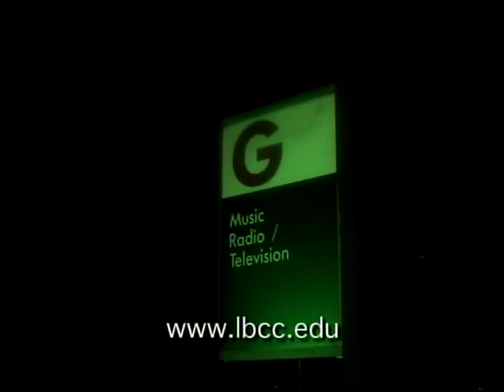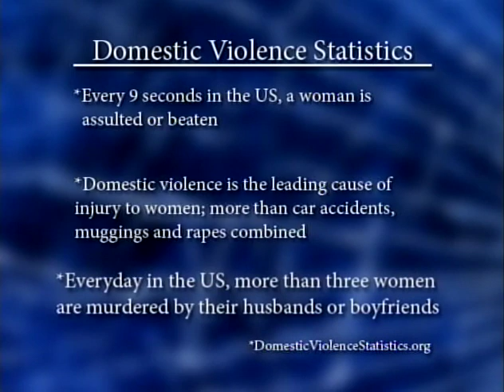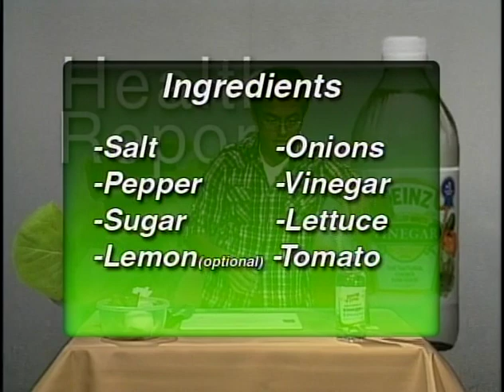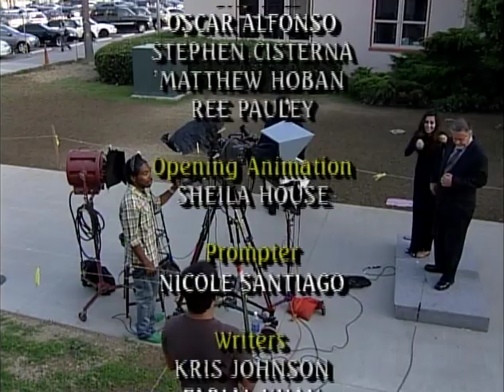I.E. News 4.13.11